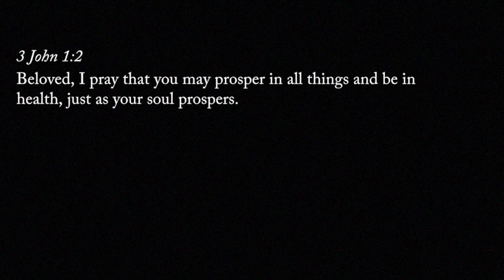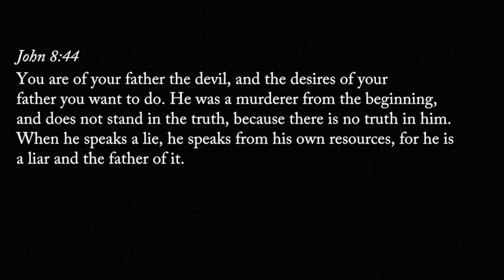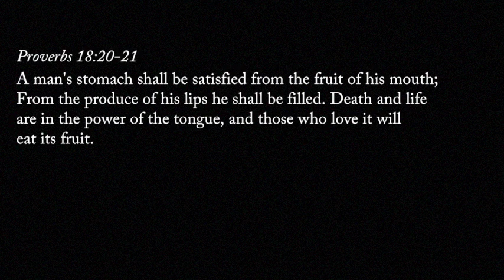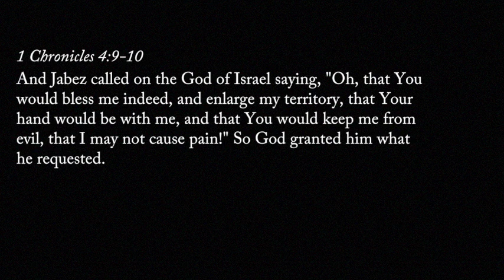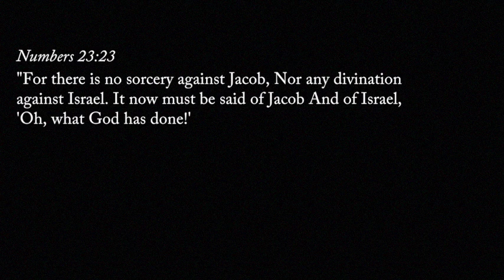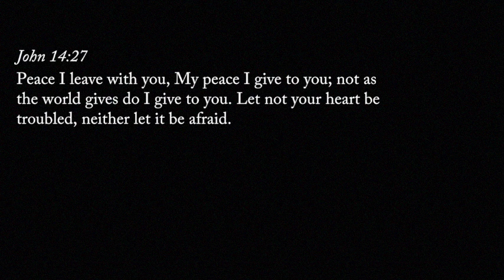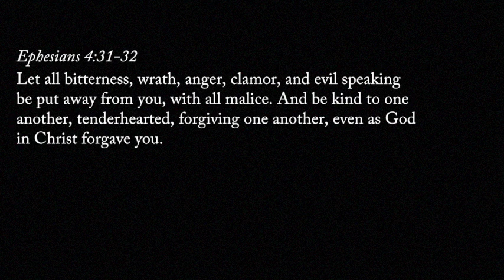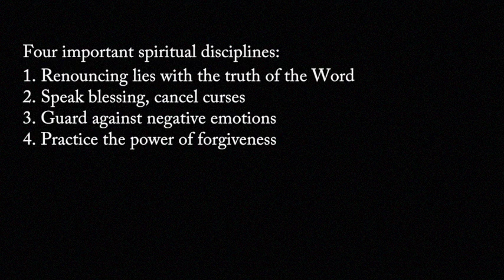Emotional Wholeness & Deliverance Series - Part 4 : Staying Emotionally Whole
In Part-4 of this series, we discuss four important spiritual disciplines that we must maintain to stay emotionally whole:(1)Renouncing lies with the truth of The Word, (2)Speak blessing, cancel curses, (3)Guard against negative emotions and (4)Practice the power of forgiveness.